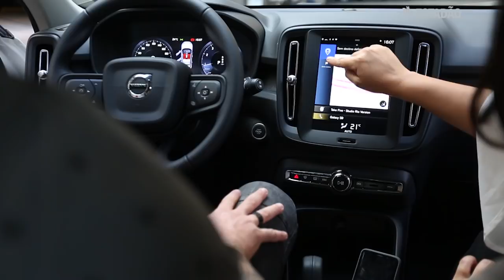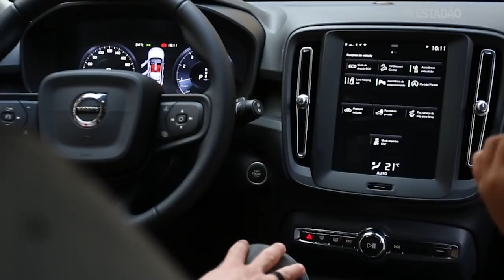Volvo XC40 T4: todos os detalhes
Marca sueca lança no Brasil o Volvo XC40 T4, versão de entrada de seu novo SUV. A nova opção, à venda a partir deste mês, deve colocar o carro na briga pelo posto de modelo de luxo mais vendido do Brasil.

O Volvo XC40 T4 tem preço competitivo, de R$ 169.950. São cerca de R$ 25 mil a menos que a versão intermediária, T5 Momentum. Além disso, é R$ 40 mil mais em conta que a topo de linha, R-Design.

Essa versão é a única com motor 2.0 turbo de 190 cv. O 2.0 turbo das demais tem 252 cv. Em relação ao T5, o Volvo XC40 T4 perdeu alguns itens, mas traz quase tudo o que é importante para o consumidor do segmento.

A grande ausência é a câmera de ré. Em contrapartida, o XC40 T4 é repleto de itens de segurança, como o City Safety, avançada frenagem de emergência que detecta pedestres, ciclistas, outros carros e animais, inclusive à noite.

Além disso, o carro pode receber, por R$ 5 mil, sistema semiautônomo de condução. Nenhum dos concorrentes traz essa tecnologia.

O XC40 T4 é rival de Audi Q3, BMW X1 e Mercedes-Benz GLA.

Os editores assistentes Diego Ortiz e Rafaela Borges mostram todos os detalhes do carro para vocês.

FICHA TÉCNICA

Preço sugerido: R$ 169.950
Motor: 2.0, 4 cilindros, turbo, gasolina
Potência: 190 cv a 4.700 rpm
Torque: 36,1 mkgf a 1.500 rpm
Câmbio: Automático, oito marchas
Tração: Dianteira
Comprimento: 4,42 metros
Entre-eixos: 2,7 metros
Altura: 1,65 metro
0 a 100 km/h: 7,5 segundos
Velocidade máxima: 220 km/h

FONTE: VOLVO